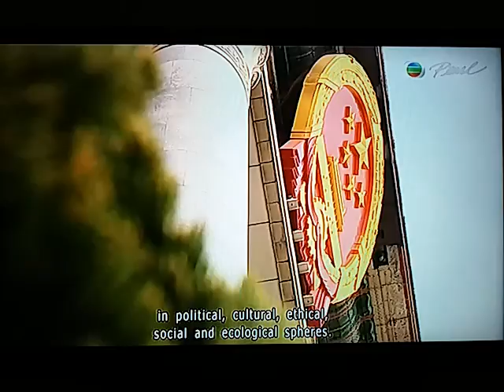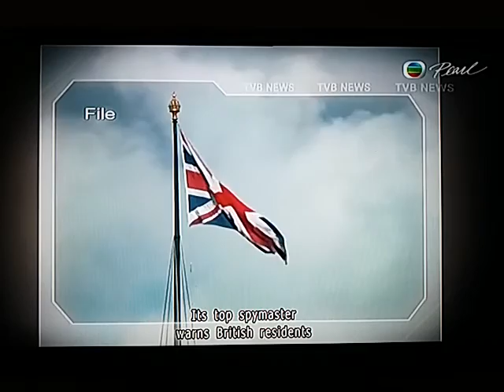20171018 未來中央及香港的矛盾加劇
被國家新聞出版廣電總局封鎖新聞内容". 他又說中央的管治權一直存在。

港澳辦前主任王光亞指：「這是基本法和憲法的應有之義，既有中央賦予香港特區政府行使的權利，也包括中央本身需要行使的權利。只不過有時候行使少了，所以一旦真的行使起來，港人可能有些不習慣。」

被問到會否削弱「港人治港」時，王光亞表示：「這不會，我覺得堅持中央全面管治權，和中央尊重香港高度自治，是不矛盾的。」

有民主派議員憂慮，報告提到「全面管治權」，會令中央及香港矛盾加劇。

民主黨主席胡志偉指：「就是以中共能夠獲得全面管治權基礎之下，實現所謂的『一國兩制』，因此我覺得在未來日子，中港矛盾只會因為這種路線，更加對立，以及一個不可能緩和的現象。」

有建制派則認為，報告內容反映中央擔心香港有分離傾向. “

港澳辦前主任王光亞說，中央管治權一直都有。有民主派指報告提到中央牢牢掌握全面管治權，擔心未來中央及香港的矛盾加劇。

退休不久的王光亞有出席十九大，他說國家主席習近平宣讀的報告，未有具體提及「港獨」，不過亦已表明中央的底線，就是任何損害國家主權、安全和發展利益的事情都不要做，他又說中央的管治權一直存在。

新民黨主席葉劉淑儀說：「全面管治權這字眼，在2014年的《一國兩制白皮書》中出現過。我認為出現這些字眼，反映中央政府有點擔心香港情況失控，或者有分離傾向。」

民建聯主席李慧琼說，近期的「港獨」思潮特別令中央關注，但她不認為報告內容顯示中央治港政策有改變。